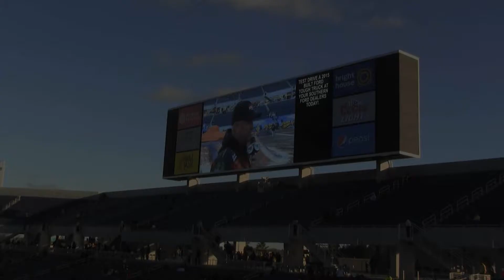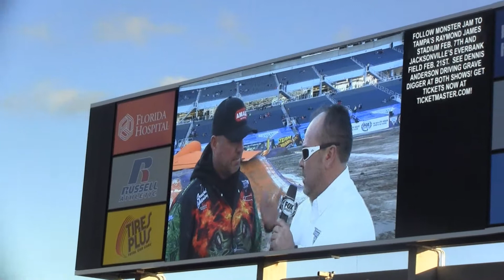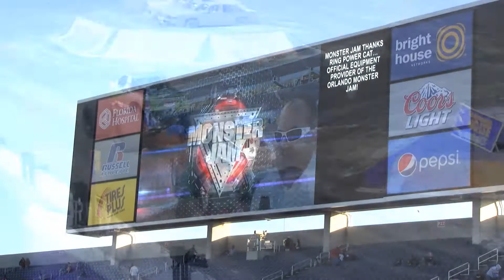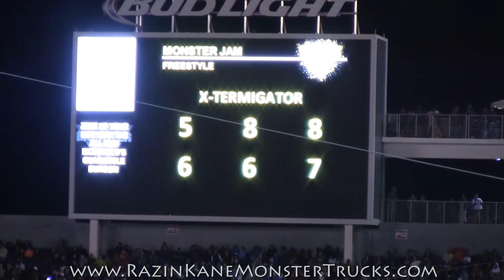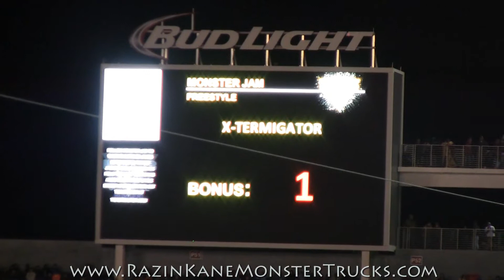JR McNeal, the AMALIE ® Motor Oil XTERMIGATOR®, Monster Jam 1/24/15,Orlando FL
What a great Saturday at the new Citrus Bowl in Orlando, FL with Monster Jam and Team RKMTs.  Orlando and central Florida is basically the hometown of these guys.  JR qualifies in the top 8 to be able to race and has a great freestyle before getting shut off.  Nice job.

We have here, JR  in his qualifying run which he timed 26.999, fastest of our guys.  Round 1 racing vs. Max-D and freestyle, scored a 28 and ended up in a 4-way tie for 5th place amongst 16 talented drivers and mean machines!

Along with FK Rod Ends, Outlaw Racing Fuels, Central FL Speed & Machine, FTI Competition Converters, Greased Lightning, Performance Kote, NGK Spark Plugs, MSD Ignition.  Come on!  Team RAZIN KANE® Monster Trucks consists of the truck RAZIN KANE® and the ICE CREAM MAN® and the AMALIE® Motor Oil XTERMIGATOR®.

Follow Team RKMTs on Twitter (@RAZIN_KANE) and Instagram too (@razinkanemonstertrucks)  --  Come on!!